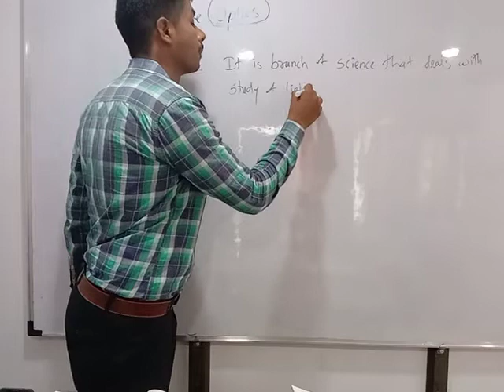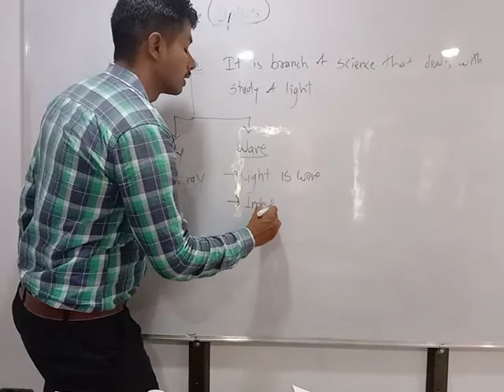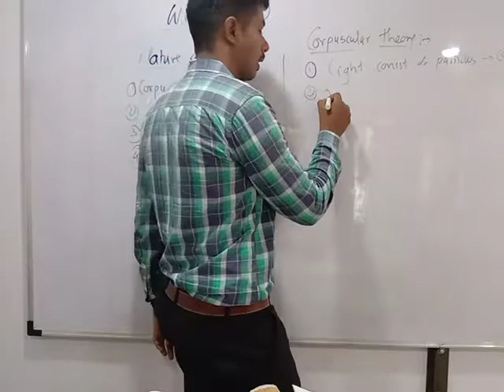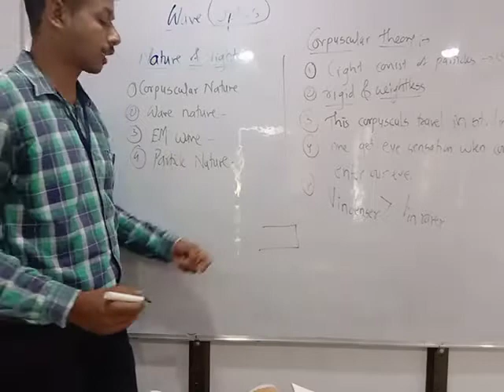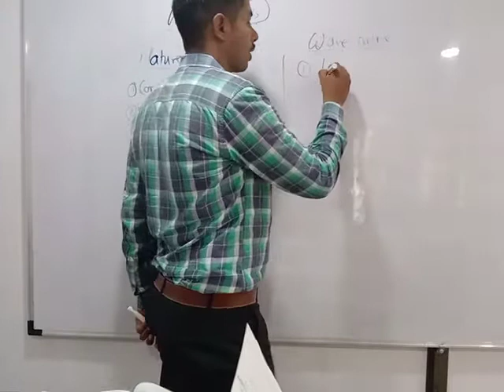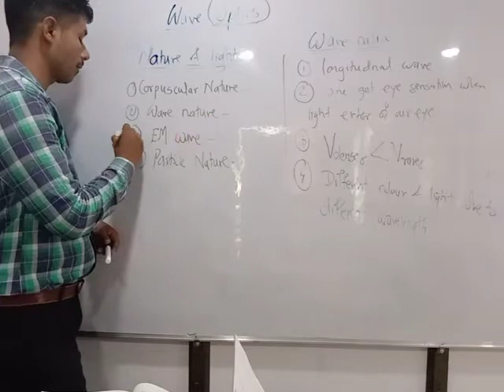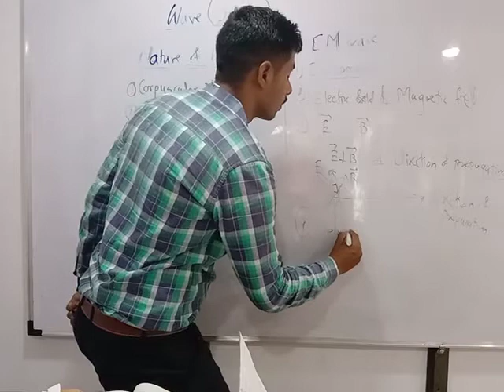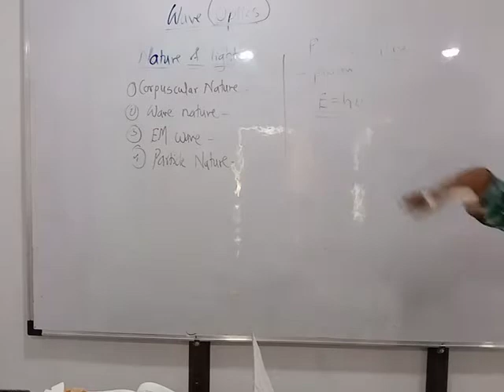wave optics lec.1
Stay tune Infinty physics